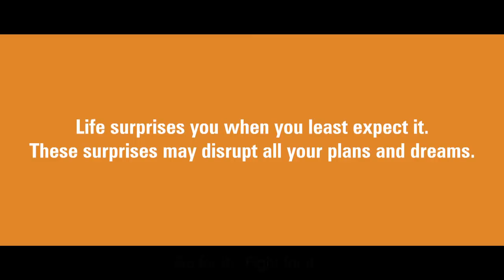ICICI Pru Life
A champion is one who gets knocked down a hundred times, but gets up and wins against all odds. That’s exactly what javelin champion Neeraj Chopra did to make India proud. Watch this inspirational film to witness his amazing journey!